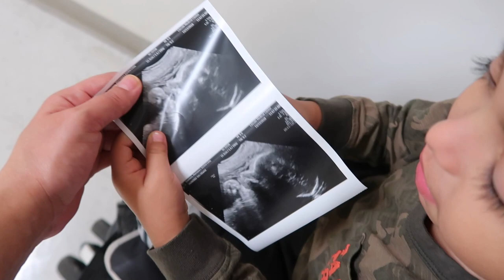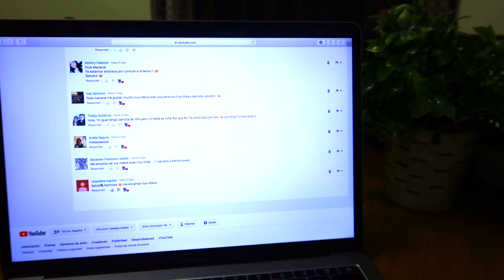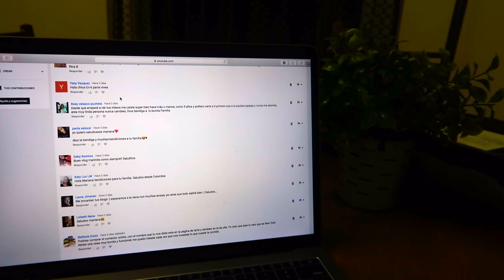Sonograma de la nena 38 semanas🤰🏻+ casi muero de tos a medio vlog 😂 | Mariana Vlogz